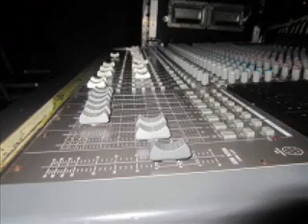Vintage Reggae_Grande Ingredients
The Sunset Jamaica Grande Resident Band. Bobby (bass) lenny (lead guitar) everton (drums) Chino (keyboard) Phill (engineer)